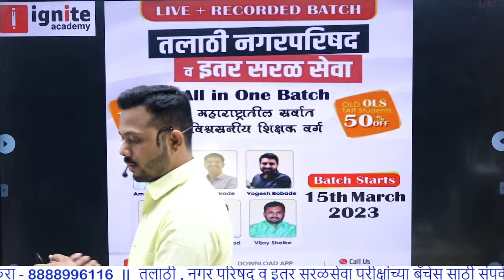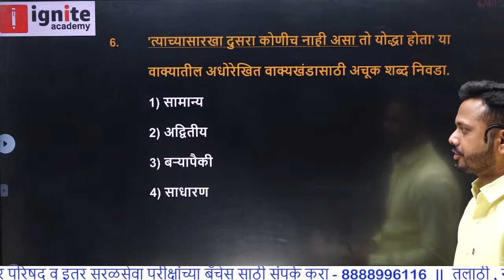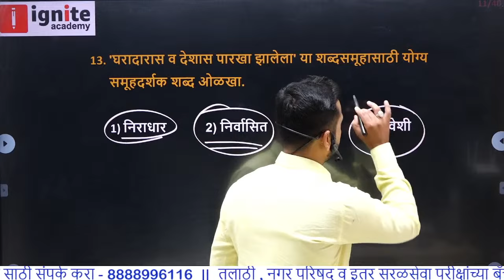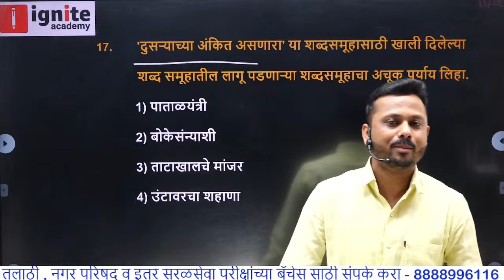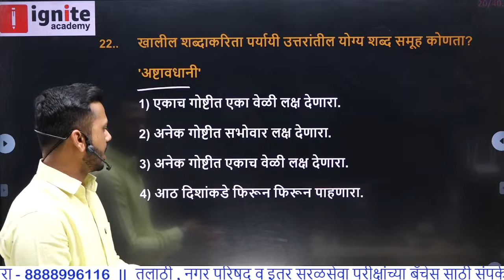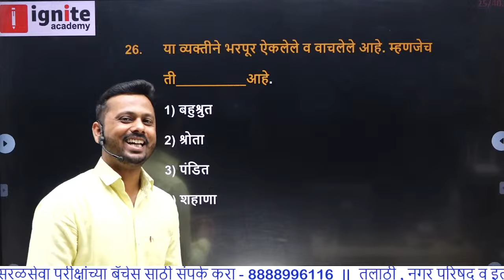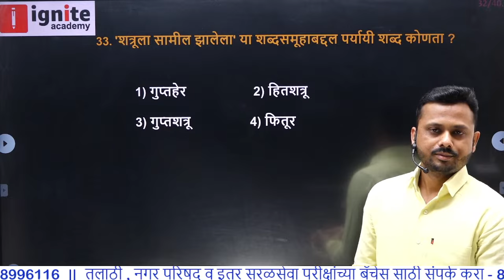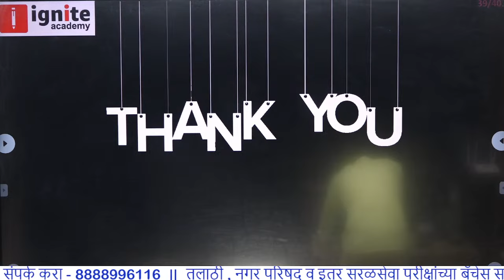मराठी | Marathi | TCS | IBPS मराठी पॅटर्न नुसार | तलाठी व इतर सरळसेवा | Vijay Shelke Sir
नमस्कार मित्रांनो,
ह्या  व्हिडीओ मध्ये आपण  तलाठी व इतर सरळसेवा व कृषीसेवक भरती साठी लागणाऱ्या मराठी विषयामधील शब्द समूहाबद्दल एक शब्द व अलंकारिक शब्द हे दोन टॉपिक बघणार आहोत. तरी हा व्हिडिओ नक्की बघा.

🔥नगरपरिषद | इतर सरळ सेवा | तलाठी  🔥

☑️महाराष्ट्रातील सर्वात विश्वसनीय शिक्षक वर्ग
⭕️Old OLS Tait विद्यार्थ्यासाठी 50% ऑफ

direct recruitment
MAHA_TAIT_2022
शिक्षक_भरती
शिक्षकअभियोग्यतावबुद्धिमत्ताचाचणी
OLS_Education
OLS_TAIT_BATCH
OLS_TAIT

गट-क_(मुख्य )
talathi_bharti_update
talathi_bharti_gr
Talathibharti2022newupdate
Talathibharti2022
Talathibharti2022update
तलाठी भरती 2022talathi bharti
police bharti new update maharasht...
 talathibharti2022
 Talathisyallabusenglish
 तलाठीइग्रजीअभ्यासक्रम
तलाठीभरती2022
Talathienglishsyllabus
Talathibooks
talathisyllabusinenglish
तलाठीभरतीअभ्यासक्रम
talathistudyplan
talathibooklistenglish
talathi_syllabus
Talathistudyplan
Talathi Bharti 2022 New Update#Talathi Bharti 2022
Talathibharti2022newupdate
Talathibharti2022
Talathibharti2022update
talathi exam preparation in Math